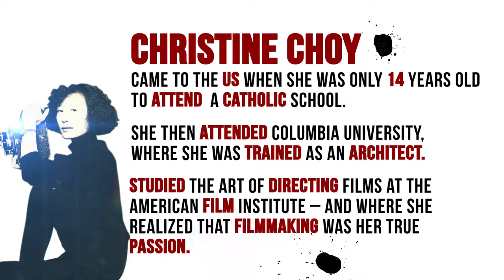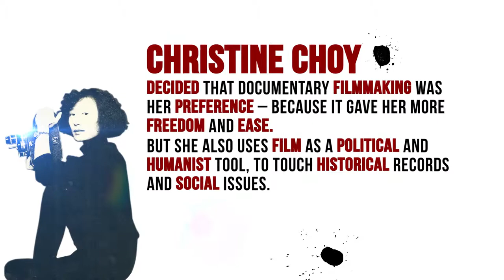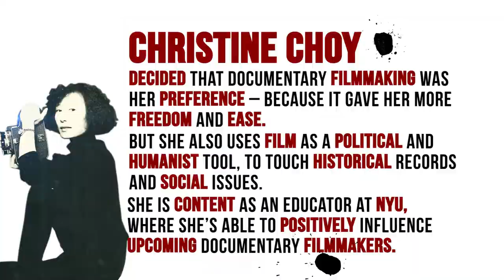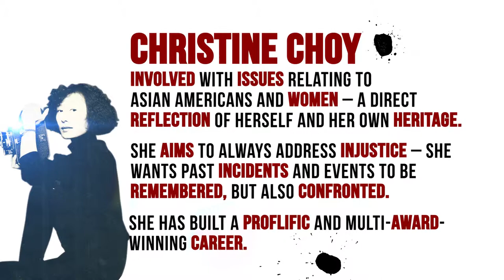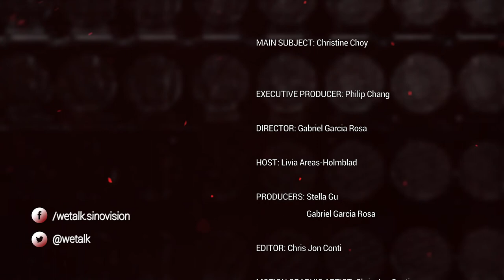The Film Director and Producer to Look Out for - Christine Choy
Christine Choy is a director and producer of numerous films, and a professor at NYU. WE Talk host Livia Areas-Holmblad got the chance to get one on one with Choy, and help viewers learn more about her.